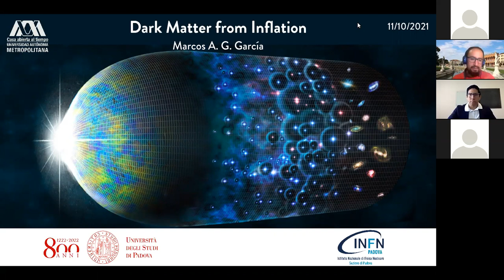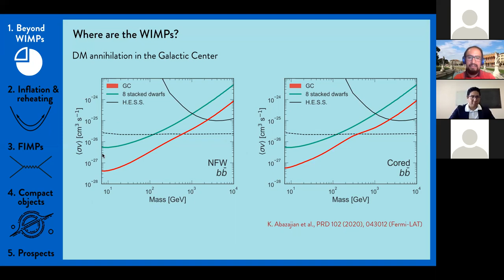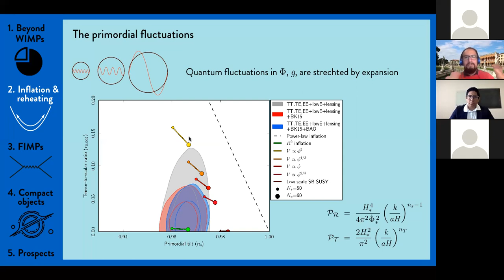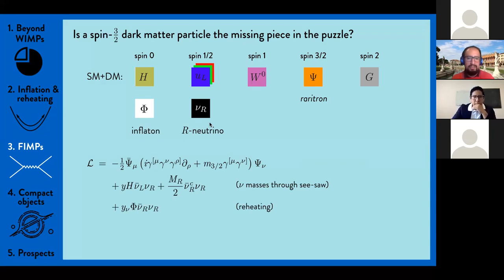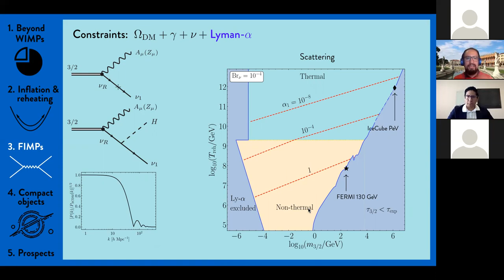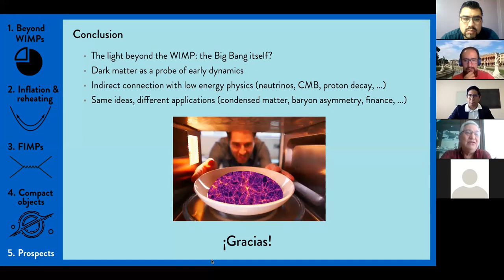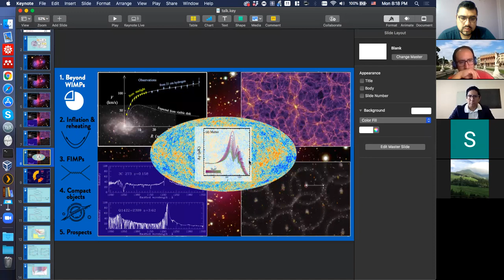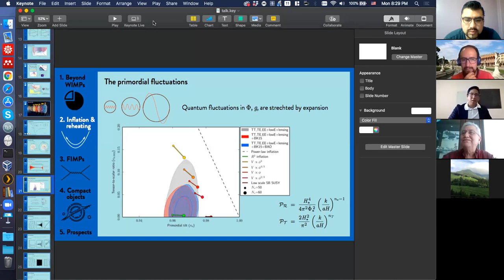Seminario Octubre 11, 2021. Dr. Marcos Alejandro Garcia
Seminario del Área de Mecánica del Departamento de Física de la UAM-I.
Dr. Dr. Marcos Alejandro García. "Materia obscura e inflación"